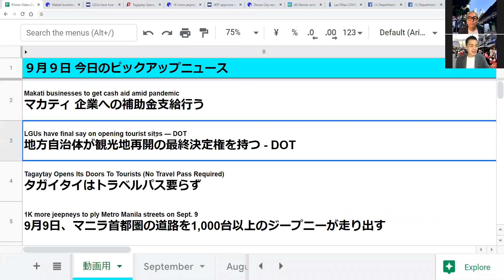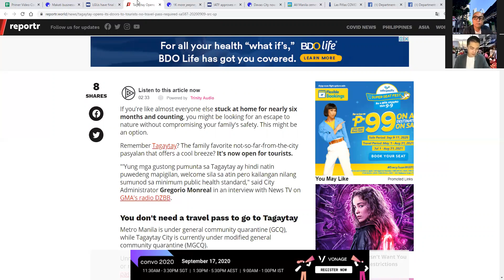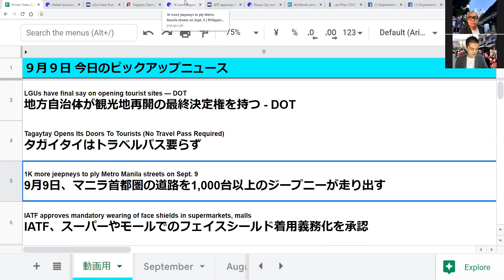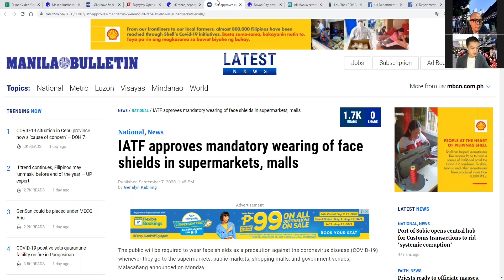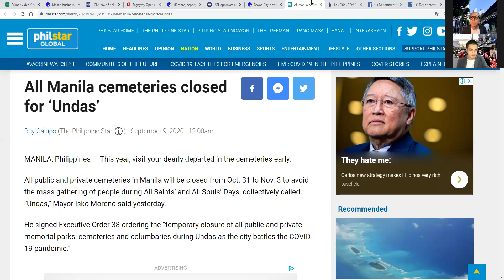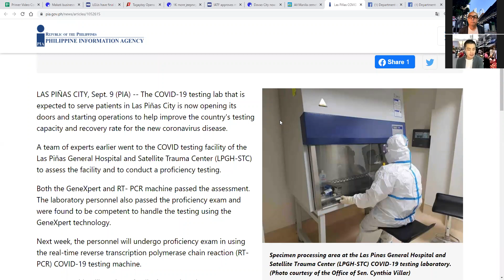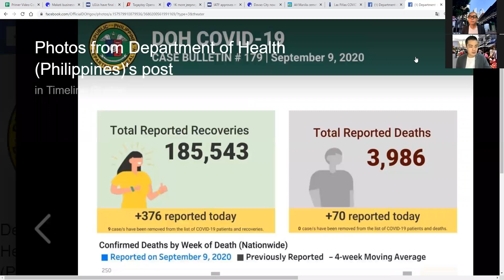「マカティの企業・事業主に助成金？」巷で話題のフィリピンローカルニュースなど紹介！【フィリピンプライマーニュース 9月9日】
〇各ニュースの情報元
・"Makati businesses to get cash aid amid pandemic
マカティ 企業への補助金支給行う"

・"LGUs have final say on opening tourist sites — DOT
地方自治体が観光地再開の最終決定権を持つ - DOT"

・"Tagaytay Opens Its Doors To Tourists (No Travel Pass Required)
タガイタイはトラベルパス要らず"

・"1K more jeepneys to ply Metro Manila streets on Sept. 9
9月9日、マニラ首都圏の道路を1,000台以上のジープニーが走り出す"

・"IATF approves mandatory wearing of face shields in supermarkets, malls
IATF、スーパーやモールでのフェイスシールド着用義務化を承認"

・"Davao City now cacao capital of PH
ダバオ、フィリピンのカカオ生産中心地に"

・"All Manila cemeteries closed for ‘Undas’
マニラの墓地が「ウンダス」のため閉鎖される"

・"Las Piñas COVID lab now open
Las Piñas COVIDラボがオープン"

・フィリピンプライマーLINE公式アカウント

・フィリピンプライマーSNSアカウント